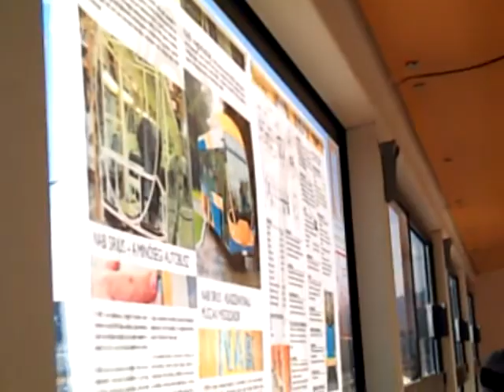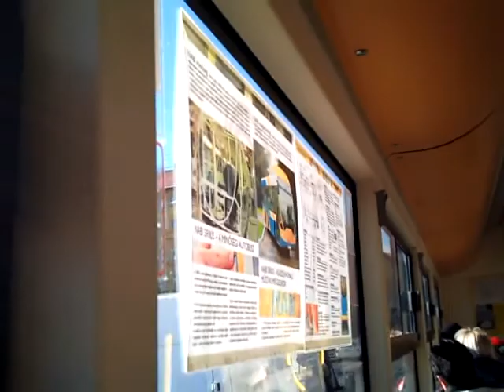Nabi Sirius LUM-129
LUM-129 a 178-as vonalon Budapesten (Tesztként)